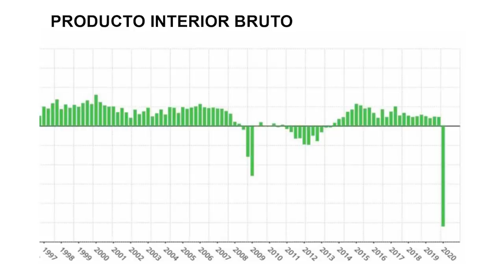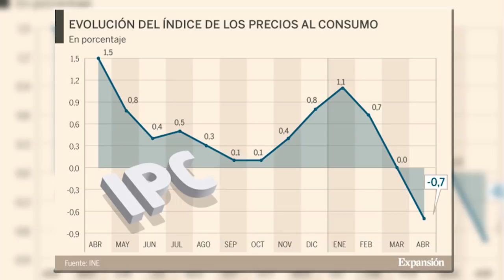LOS DATOS QUE DEMUESTRAN QUE LA GESTIÓN ECONÓMICA DE SÁNCHEZ LLEVA A ESPAÑA A DIRECTA A VENEZUELA